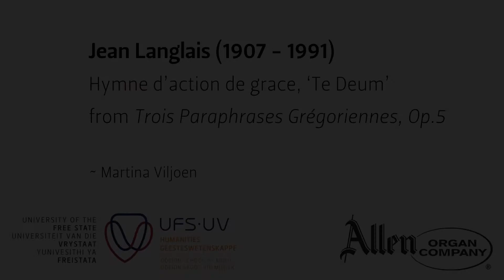OSM CONCERT HALL Prof M. Viljoen: Jean Langlais - Trois Paraphrases Gregoriennes, Op.5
UFS Organ Inauguration Concert
21 April 2012
Anglican Cathedral

Jean Langlais - Hymne d'action de grace, 'Te Deum' from Trois Paraphrases Gregoriennes, Op.5
 ~ Martina Viljoen

The OSM is proud to welcome Allen Organ SA as an OSM partner during this appropriate occasion of the Inaugural Concert of the new Allen organ purchased by the UFS.